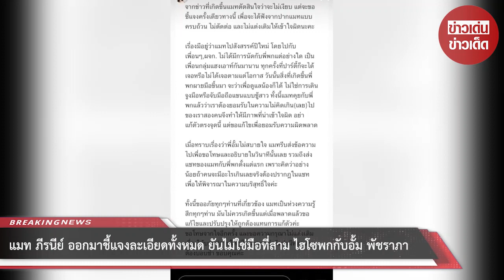‘แมท ภีรนีย์’ ออกมาชี้แจงละเอียดทั้งหมด ยันไม่ใช่มือที่สาม ‘ไฮโซพก’ กับ ‘อั้ม พัชราภา’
เพิ่งเข้าสู่ปีใหม่ไม่ทันไรก็ไม่วายมีประเด็นมาให้ได้จับตามองกันตั้งแต่ต้นปีเลยทีเดียว สำหรับซุปตาร์สาว อั้ม พัชราภา และหวานใจไฮโซพก ประธานวงศ์ พรประภา ที่กำลังถูกจับตาอย่างหนักว่ารักหรือเลิก หลังหลายคนสังเกตเห็นว่าเมื่อช่วงปีใหม่ที่ผ่านมา ทั้งคู่ไม่ได้เคาท์ดาวน์ด้วยกัน

ก่อนที่ฝ่ายชายได้ออกมายอมรับว่าได้ยุติความสัมพันธ์กันแล้ว เกิดประเด็นชาวโซเชียลเปิดศึกกันในอินสตาแกรมของ แมท ภีรณีย์ นางเอกดังที่โดนเชื่อมโยง กับประเด็นนี้หลังผู้จัดการของแมทออกมายอมรับว่า แมทได้จับมือกับไฮโซพกจริงแต่เป็นการทักทายตามประสาพี่น้องเท่านั้นและไม่ได้เป็นมือที่ 3 ของใคร

ล่าสุดสาวแมทได้โพสต์ชี้แจงประเด็นดังกล่าวผ่านอินสตาแกรมสตอรี่ระบุข้อความว่าจากข่าวที่เกิดขึ้นแมทตัดสินใจว่าจะไม่เงียบแต่จะขอชี้แจงครั้งเดียวทางนี้ เพื่อจะได้ฟังจากปากแมทแบบครบถ้วนไม่ตัดต่อและไม่แต่งเติมให้เข้าใจผิดนะคะ เรื่องมีอยู่ว่าแมทไปสังสรรค์ปีใหม่โดยไปกับเพื่อนๆ, ผจก. ไม่ได้มีการนัดกับพี่พกแต่อย่างใด เป็นเพื่อนกลุ่มแฮงเอาท์กันมานาน ทุกครั้งที่ปาร์ตี้ก็จะได้เจอหรือไม่ได้เจอตามแต่โอกาส วันนั้นสิ่งที่เกิดขึ้นพี่พกผายมือขึ้นมาจะว่าเพื่อดูแลน้องก็ได้ ไม่ใช่การเดินจูงมือหรือจับมือถือแขนแบบชู้สาว ทั้งนี้แมทคุยกับพี่พกแล้วว่าเราต้องยอมรับในความไม่คิดเกินเลย ไปของเราสองคนจึงทำให้มีภาพที่น่าเข้าใจผิด อย่าแก้ตัวตรงจุดนี้ แต่ขอแก้ไขเพื่อยอมรับความผิดพลาด

เมื่อทราบเรื่องว่าพี่อั้มไม่สบายใจ แมทรีบส่งข้อความไปเพื่อขอโทษและอธิบายในวินาทีนั้นเลย รวมถึงส่งแชทของแมทกับพี่พกตั้งแต่แรก เพราะคิดว่าอย่างน้อยถ้าคนจะมีอะไรเกินเลยจริงต้องปรากฏในแชทเพื่อให้พิจารณาในความบริสุทธิ์ใจค่ะ ทั้งนี้ขออภัยทุกๆ ท่านที่เกี่ยวข้อง แมทเป็นห่วงความรู้สึกทุกๆ ท่าน มันไม่ควรเกิดขึ้นแต่เมื่อพลาดแล้วขอแก้ไขและปรับปรุงให้ถูกต้องแทนการแก้ตัวค่ะ ขอโทษจากใจอีกครั้ง และขอความกรุณาไม่แต่งเติมเรื่องให้บานปลายใหญ่โตนะคะ อย่าลืมว่ามีหลายคนต้องบอบช้ำ ขอบคุณค่ะ อย่างไรก็ตามต้องขอเป็นกำลังใจกับทุกคนกับประเด็นนี้ด้วยนะคะ

00:00 - Intro
00:10 - News
01:00 - Minute